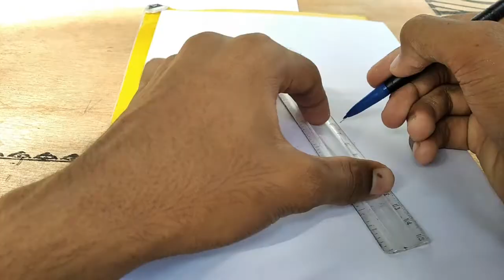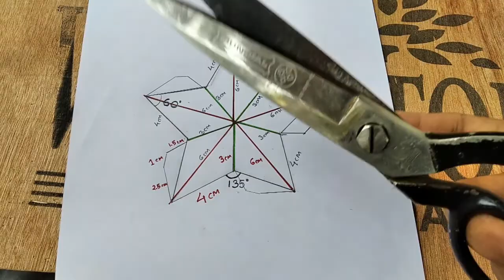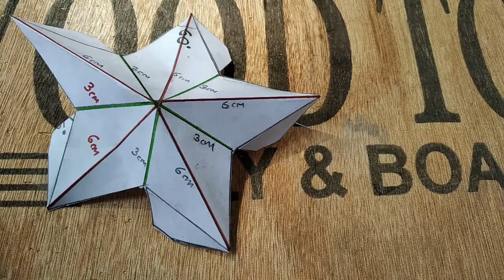Christmas star making easy method | how to make Christmas star | XMAS STAR MAKING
വളരെ എളുപ്പത്തിൽ എങ്ങനെ ഒരു ക്രിസ്മസ് സ്റ്റാർ ഉണ്ടാക്കാം
 അതും കുറഞ്ഞ സമയത്തിൽ ഒരു A4 പേപ്പറും പശയും ഉപയോഗിച്ച്